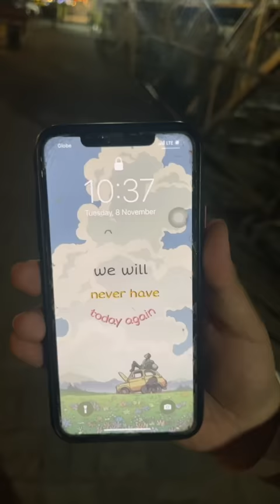WE WILL NEVER HAVE TODAY AGAIN